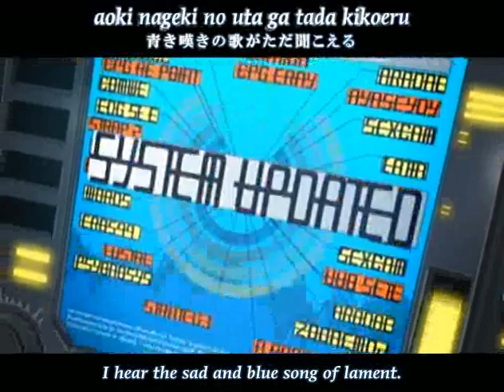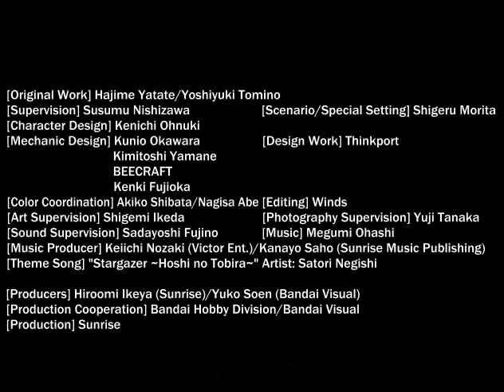Gundam Seed Stargazer Trailer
Gundam Seed Destiny Stargazer Trailer Gundam Seed Destiny Side Story